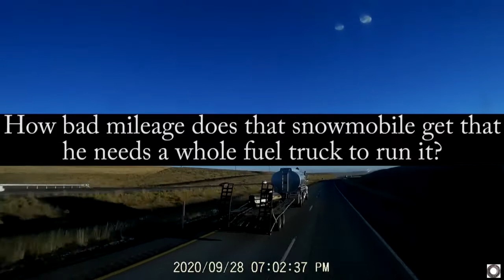Trafficality 37: True Art Real Affection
Song by Noir Et Blanc Vie